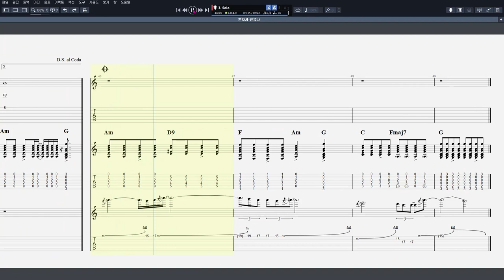전유나 - 혼자서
음원제작 : Guitar Pro 7
CPU : i5-4690
그래픽카드 : GeForce GTX 750
RAM : DDR3 8GB
편집 : 곰믹스